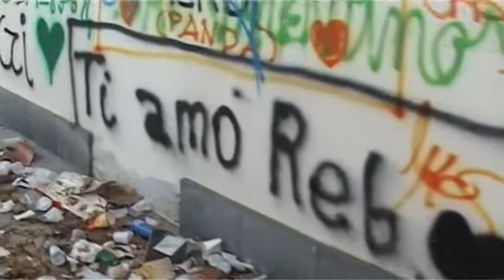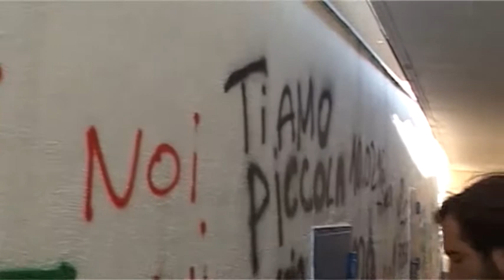Siringhe e pusher nel ventre dell'ex Gil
Nel ventre dell'ex Gil oltre il degrado ormai atavico anche siringhe e droga. I giovani: ”Zona frequentata da pusher”.